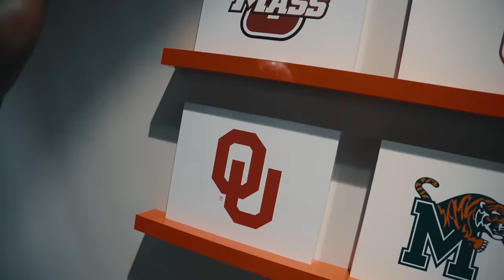WEBS CAUGHT A PIC!! COLLEGE FOOTBALL SPRING SCRIMMAGE|| Arkansas State Football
Hey Guys, Its my first spring in college and here is a day in the life, spring football edition.

beyond reality max preps utr footballville football is back arkansas state football butch jones jake fisher websley etienne